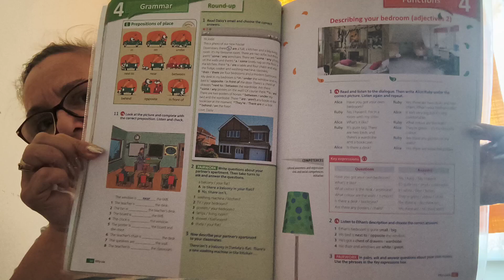@ LIMBA ENGLEZA CLASA 5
# limba engleza clasa 5 manual art klett prepositions of place, describing your bedroom învăț meditații cursuri romania europa 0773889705